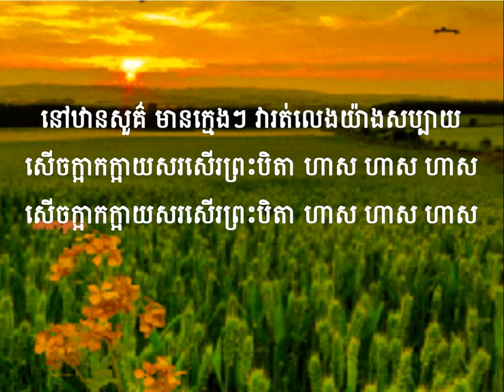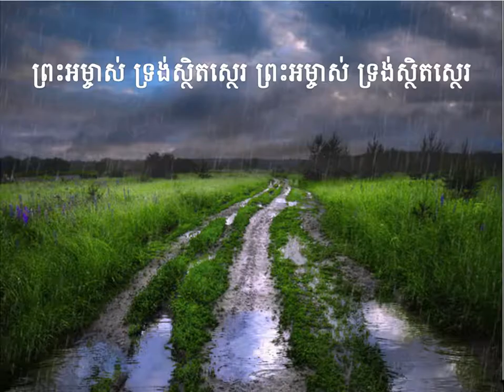ព្រះអម្ចាស់ទ្រង់ស្ថិតស្ថេរ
អ្នក និងខ្ញុំតែងតែផ្លាស់ប្រែ ប្រែប្រួលឥតឈប់ឈរ ប៉ុន្តែព្រះជាអម្ចាស់មិនផ្លាស់ប្រែឡើយ។